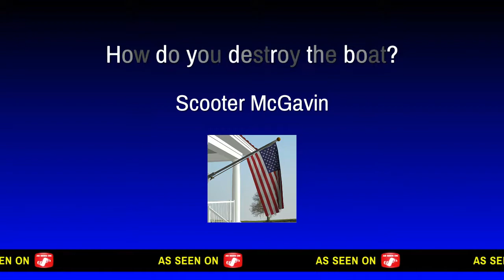This has to be a first in game history